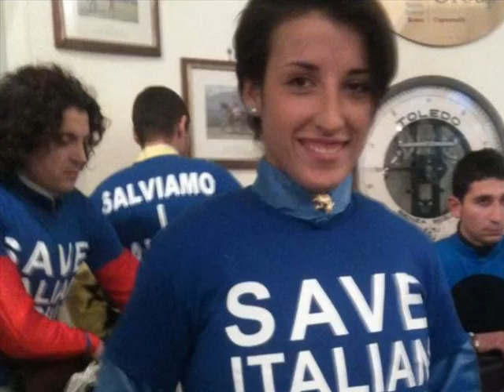Buon Compleanno, Jessica ...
Hi Dear Jessica, I piu' cari auguri di buon compleanno!. Possano tutti i tuoi desideri avverarsi in questo giorno. Auguri!. Buon Compleanno! Ottieni che le faccine sono sempre sul tuo viso...